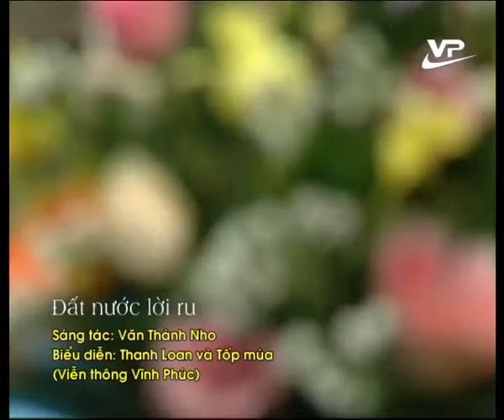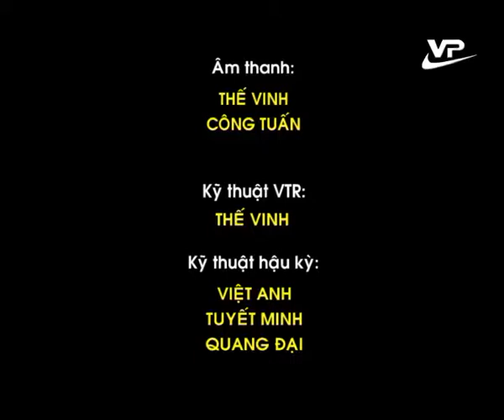CA NHẠC: NGÀNH TTTT VĨNH PHÚC PHẦN 3